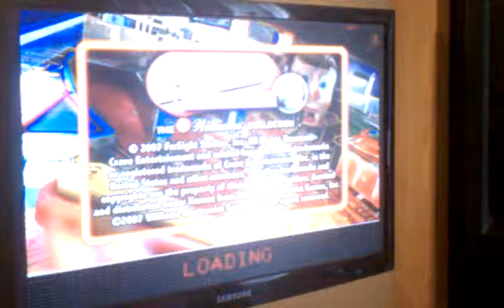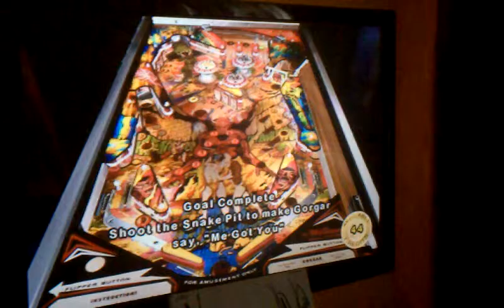Pinball Hall of Fame Williams PS2